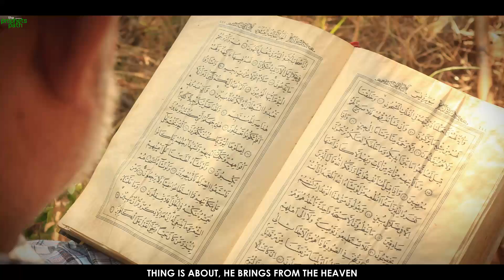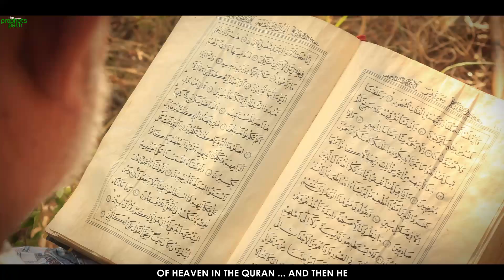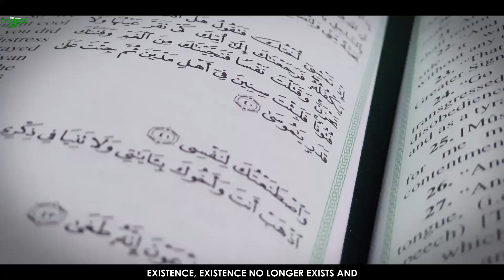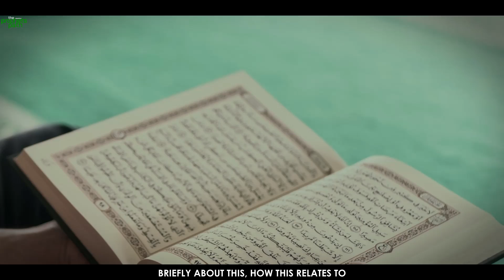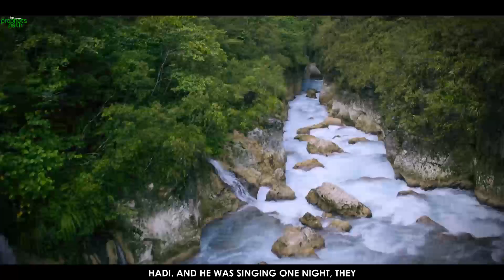MARRIAGE HAS BECOME EXTREMELY HARD